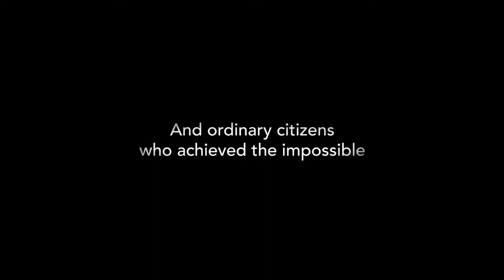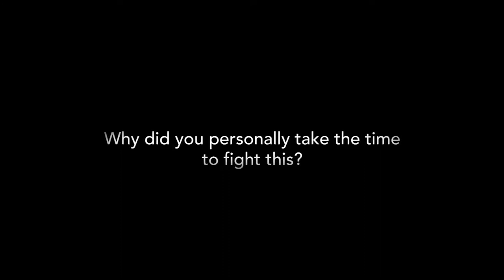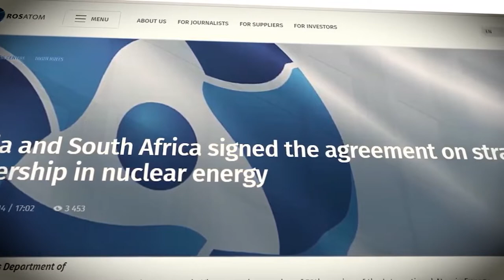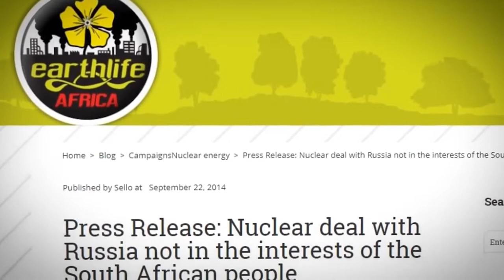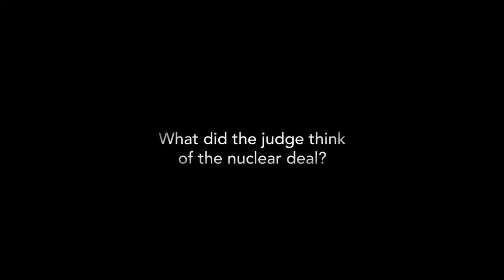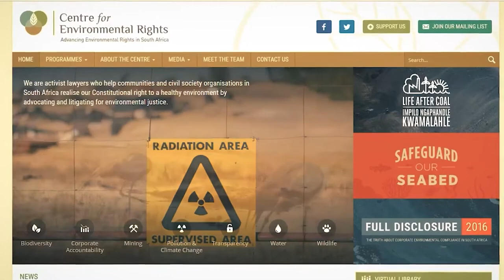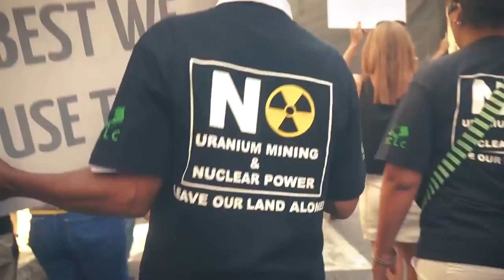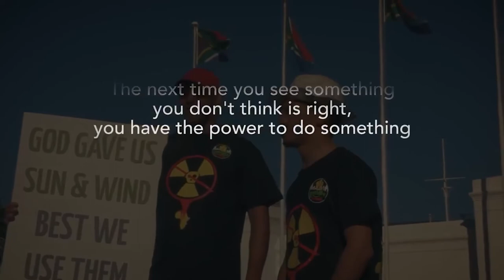SEASON 2 EPISODE 2: "Clean Energy in South Africa - The Struggle Continues" PART 1/4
Guardians of Gaia - Connecting People and Planet Season 2
a Cape Town TV and Environmental Monitoring Group (EMG) production
Presenter: Megan Edwards

• We know that that coal is the mainstay of the South African energy system, providing 70% of electricity and energy power generation, making us the world’s 14th largest emitter of greenhouse gases (GHGs), because of our heavy reliance on coal. There is a plan is to shift the way we produce energy by the year 2030 by adding renewable energy generation sources. Civil society has been coming together in a movement calling for an end fossil fuel mining (including nuclear and gas (dirty energy) and demanding environment justice and clean / renewable energy. But how do we do this and protect jobs in industries dependant on dirty energy?

• In this episode we’re speaking to people from this environmental justice movement to hear about their struggles and victories for a clean and healthy energy sector –what does this look like for South Africa?

We feature videos and interviews with:
• Liz McDaid – The Green Connection
• Makoma Lekalakala -  Earthlife Africa
• Project 90 by 2030 community members: Amanda Davids - Bishop Lavis • Action Committee (BLAC), Lucy Kandisa Nyanga – Informal Settlements Association, Lybia Pela Gugulethu – Backyarders Dwellers
• Gabriel Klaasen -  Project 90 by 2030
• Faces of Environmentalism: Civil Society episode: SDCEA Shanice Frrmin and Desmond D'Sa Not On Our Soil Series - African Climate Reality Project
• Environmental Education: Insulated cooking box training video – Thando Project 90 by 2030 v